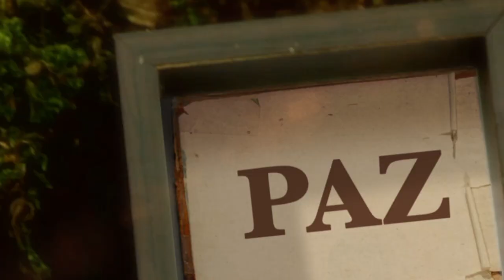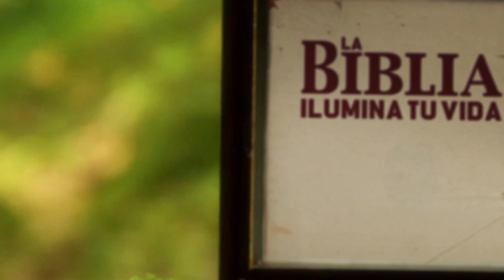La Biblia Ilumina Tu Vida - Viernes 19 de Mayo del 2023